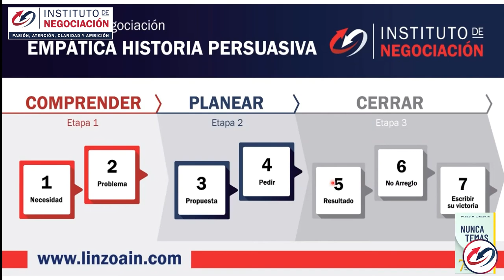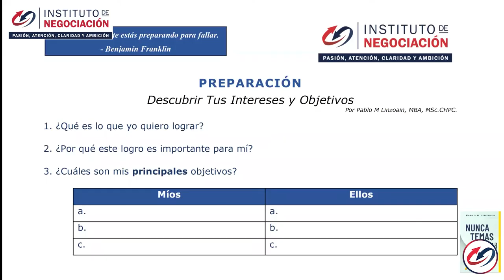SESIÓN PRÁCTICA Completa De COACHING - Tips Para Iniciar y Crecer Tu Negocio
👉🏻 El destacado experto internacional en negociación, Pablo M. Linzoain, muestra SESIÓN PRÁCTICA Completa De COACHING - Tips Para Iniciar y Crecer Tu Negocio